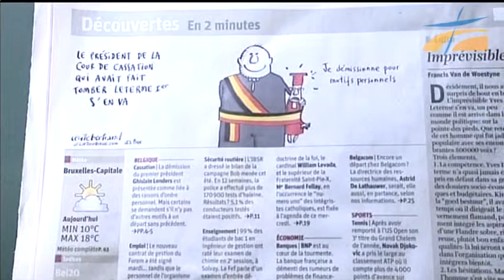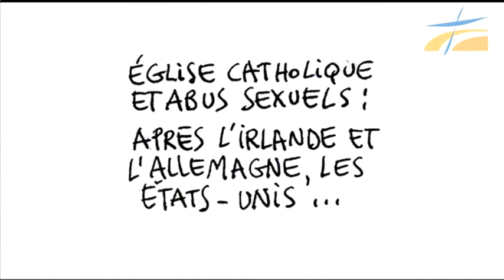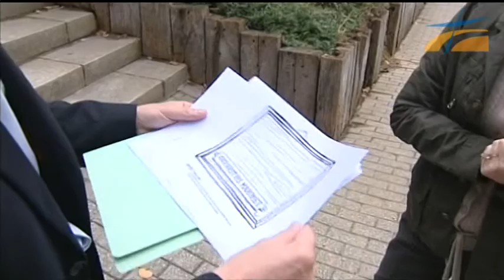Il était une foi...L'humour et la foi - (09/10/2011)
Pierre Krol et Arnaud Join-Lambert seront les invités de cette émission consacrée à l'humour et la foi. Plusieurs séquences illustreront ce thème : un portrait de Cécile Bertrand, dessinatrice de presse et les caricatures dans la religion. Présentation : Philippe Cochinaux et Corinne Owen. Réalisation des séquences : Corinne Owen et Jean-Louis Gios.